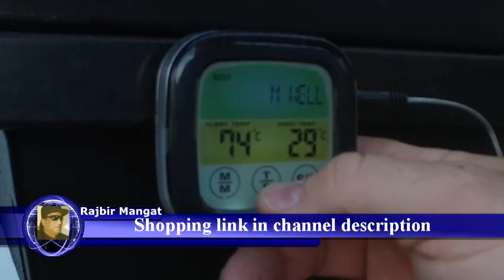SMARTRO ST59 Digital Meat Thermometer for Oven Kitchen Grill Food Smoker Cooking with 2 Probes and T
SMARTRO ST59 Digital Meat Thermometer for Oven Kitchen Grill Food Smoker Cooking with 2 Probes and Timer